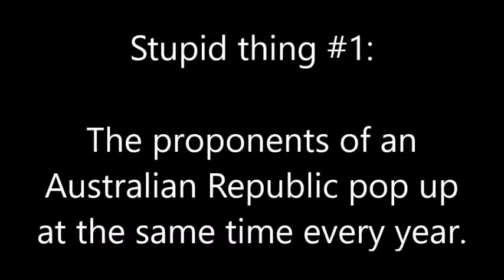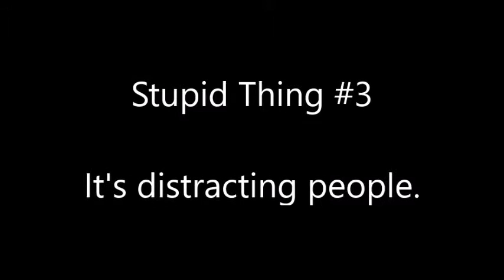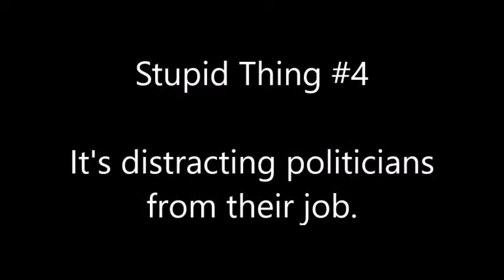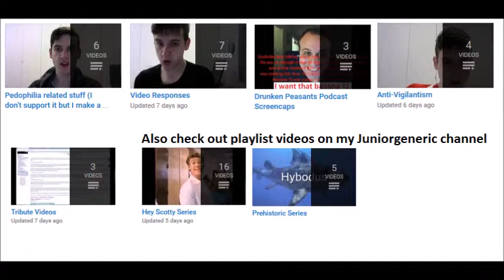5 Things about the Australian Republic Movement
In this video I talk about the Australian Republic Movement.